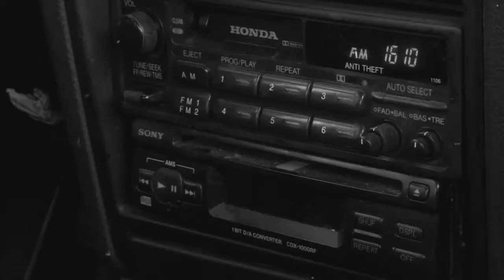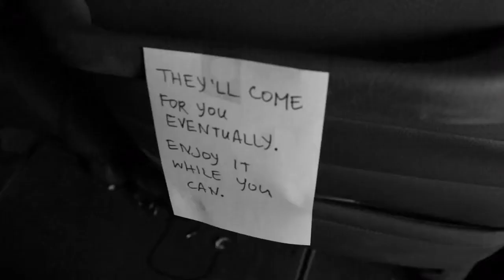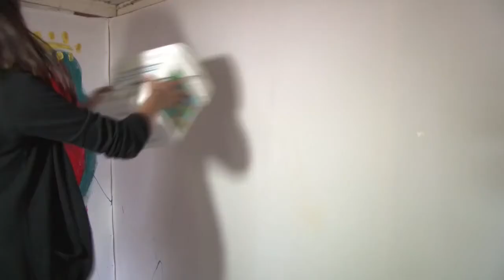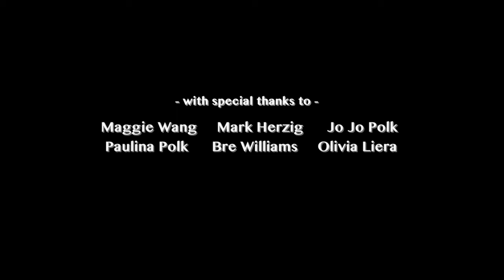Gamboge A+Short Film HD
One of two short videos completed during the first semester of Senior year. Gamboge pits the 1984-esque authoritarian societal setting against the unwavering creative desires of one young artist.